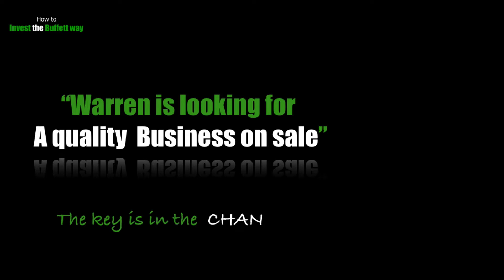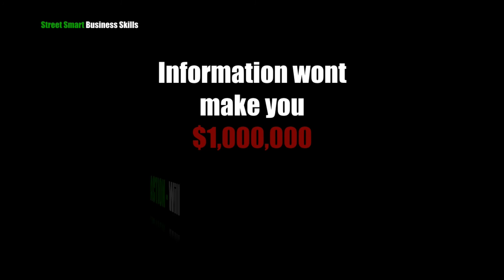Invest the Buffett Way "Change"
Change.. “Make or become different”
When reading the financial reports looking for a company with a “Durable Competitive Advantage” Follow the Blood..

“Cash is Blood” The change you are looking for is the change of cash flowing in..More Business.

More.. “Greater in quantity “The increase of cash flow showing the business has a competitive advantage..
Owning a part of the mind of the customer.

Change can only go UP-Down-or Sideways…Ask your self why? What is causing the change. What could or would happen if they do…more, less or…. nothing?

Every decision made in the company will be reflected in the financial reports.

Balance Sheet - Profit and Loss-Cash Flow Statements.

“You have to understand Accounting and you have to understand the nuances of accounting. It’s the language of business and it’s an imperfect language. But unless you are willing to put in the effort to learn accounting- how to read an interpret financial statements-You really shouldn't select stocks yourself ”  Warren Buffett.

See more when we look at another principle of successful investing. “10 Great Stocks”…